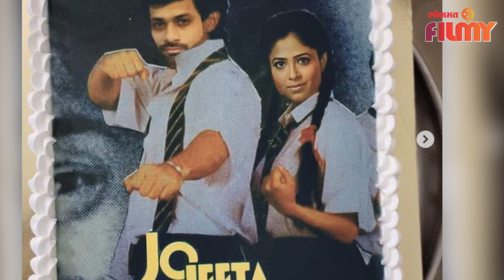Sharmishtha Raut And Tejas Desai Workout | शर्मिष्ठाचे पतीसोबत 'हार्डकोर वर्कआऊट' | Lokmat Filmy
बिग बॉस सीजन १,हे मन बावरेमधून घराघरात पोहचलेली अभिनेत्री शर्मिष्ठा राऊत ही मागील वर्षी तेजस देसाईसोबत लग्नबंधनात अडकली.  ती सोशल मीडियावरुन तेजससोबत खास क्षण चाहत्यांसोबत शेअर करत असते. नुकताच तिनं तेसजसोबतचा एक व्हीडिओ सोशल मीडियावर शेअर केलाय. पण यामध्ये ती रोमॅन्टिक नाही तर वर्कआऊट मूड मध्ये दिसतेय. तिने तिचा आणि पती तेजसचा हार्डकोर एक्ससाईज करताना व्हीडिओ सोशल मीडियावर शेअर केलाय. पहा व्हिडीओ. ( Shraddha Script VO )